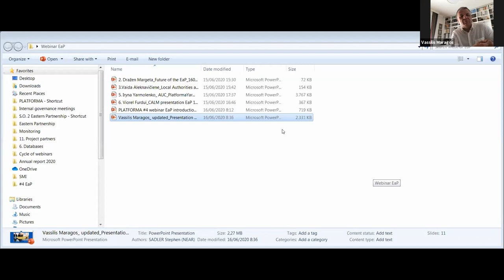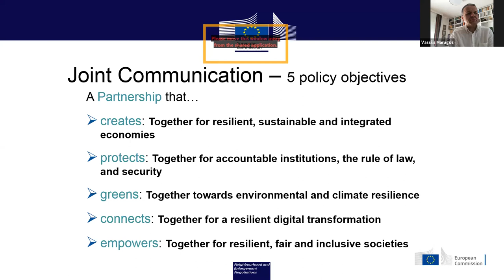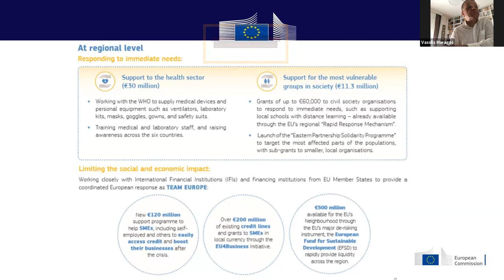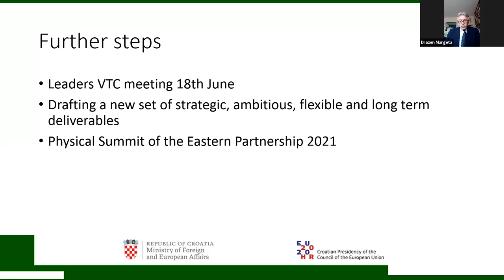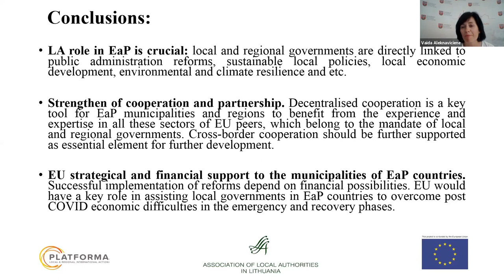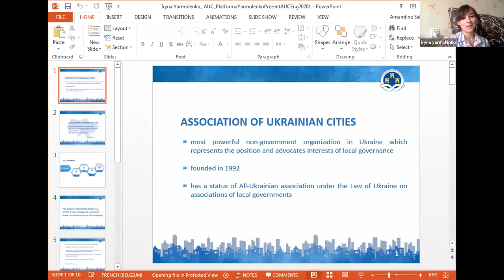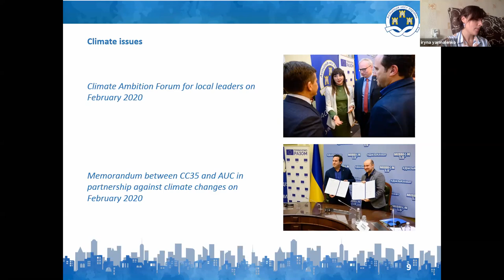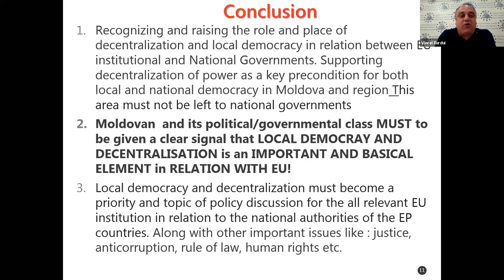PLATFORMA webinar - The Future of the Eastern Partnership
PLATFORMA organised a webinar on 16 June 2020, two days before the Eastern Partnership leaders' video conference where EU and Eastern Partnership countries' Heads of State and government will discuss the EaP's long-term policy objectives and the development of the post 2020 deliverables to be endorsed in a physical summit in early 2021.

Among the speakers were:

- Petras Auštrevičius, Member of the European Parliament, Committee of Foreign Affairs (AFET)
- Vassilis Maragos Head of Unit EaP, DG NEAR.C.2, European Commission
- Dražen Margeta Head of Sector for Eurasia, Eastern Partnership, Asia and Oceania, Ministry of Foreign and European Affairs, Croatia
- Vaida Aleknavičienė, PLATFORMA spokesperson, deputy mayor of Joniškys municipality, Lithuania
- David Melua, Executive Director of National Association of Local Authorities of Georgia
- Iryna Yarmolenko, PLATFORMA spokesperson, Councillor of Zhytomyr, Ukraine
- Viorel Furdui Councillor of the Straseni municipality, Executive director of Congress of Local Authorities from Moldova
- Frédéric Vallier, CEMR Secretary General
- Marlène Siméon, Director of PLATFORMA